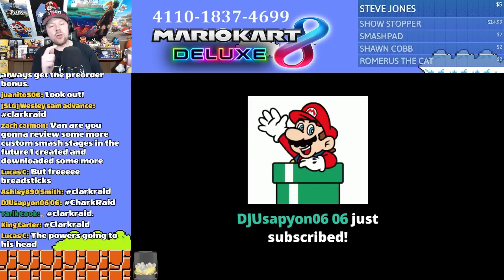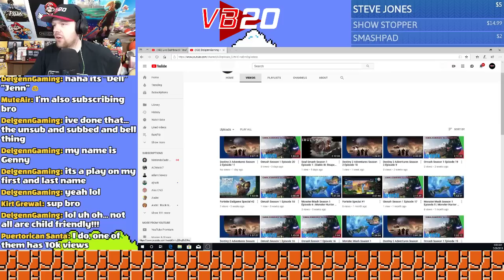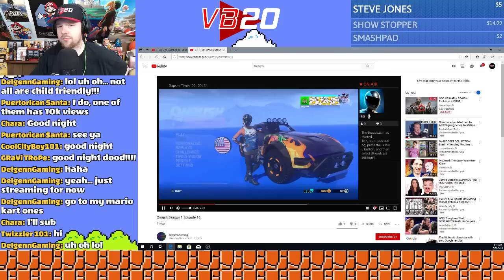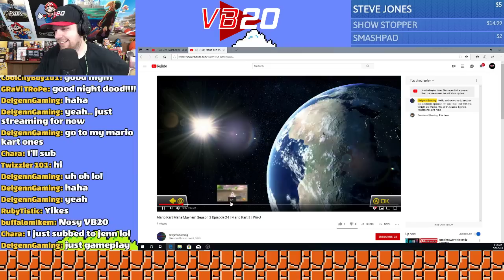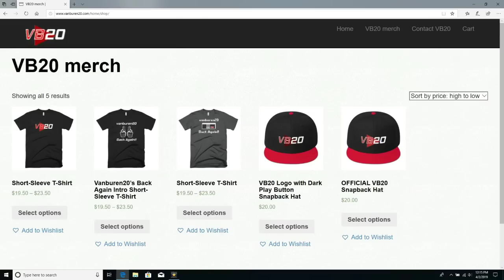Mario Kart 8 Deluxe - After Hours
To join the tournament just enter the code you see at the top of the screen!